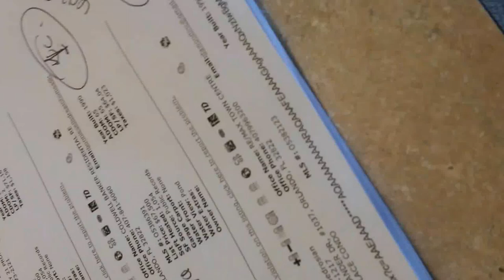APARTAMENTO DE 2 CUARTOS 2 BAÑOS UNIDAD CERRADA PISCINA EN ORLANDO CERCA DE LOS PARQUES , $70K